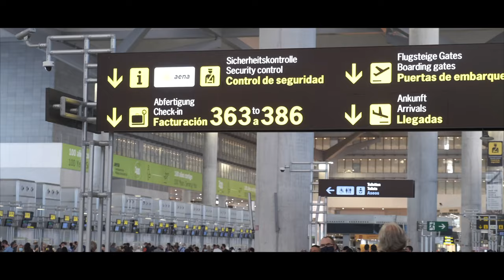IBIZA, la isla magica PT.1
Hola a todos, espero que os gusta este nuevo video.. es el primer viaje..es el comienzo de algo importante, porqué en esta cuenta llegaran muchísimo videos de viajes, porque es el contenido que quiero llevar y mostrar el mundo atreves de mi cámara y voz.
Si quieres ver las fotos y videos sobre ibiza, Mirar nuestros INSTAGRAM.